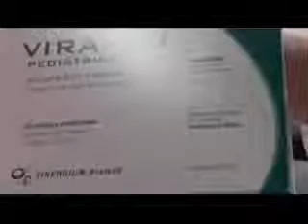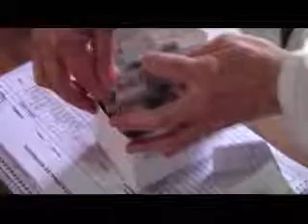web MARIO PANERO CAMPAÑA DE VACUNACION ANTIGRIPAL